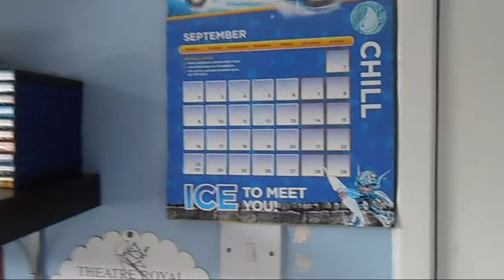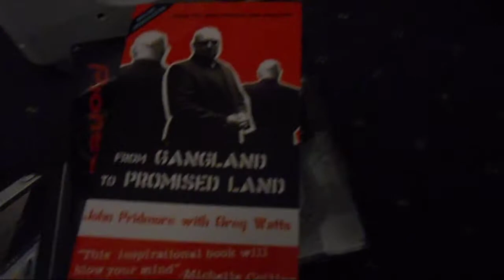sweet sixteen!!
its my birthday and its been over a year since i started my channel.